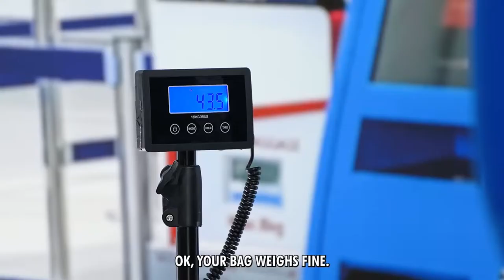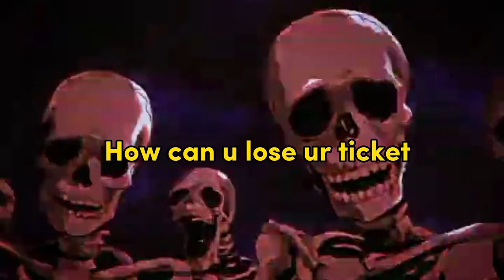Airline starts weighing people(skeleton memes)